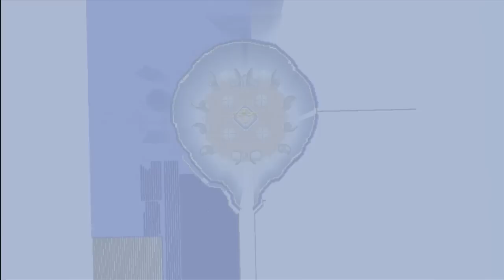Minecraft Old school Ep.1 "Purgatory"